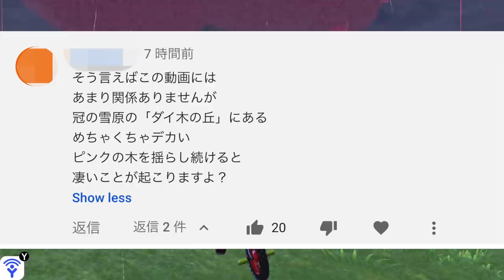【検証】ダイ木を揺らしたらレア報酬がヤバすぎた！日付変更バグで量産は可能？【冠の雪原/ポケモン剣盾有料DLC】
あんなデカかったのに、言われるまで気づきもしませんでした…。

まさに灯台下暗し。

▼ED曲提供
バーチャル○チンポッティ